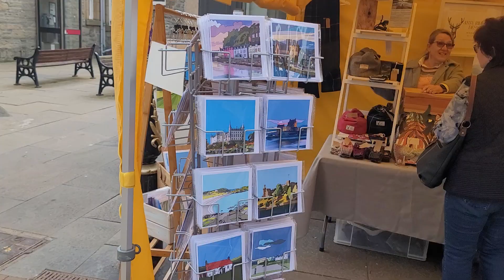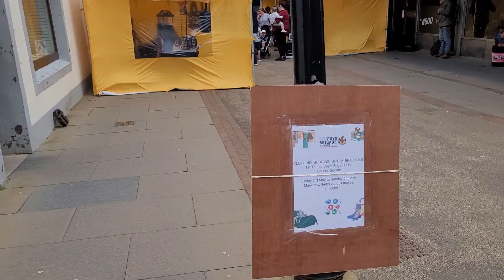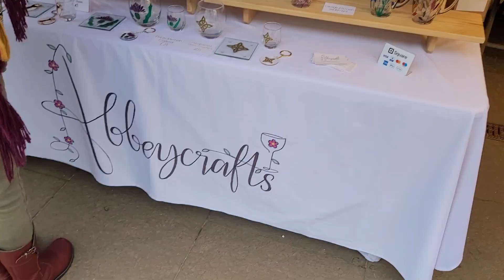Craft North fayre on Thurso Precinct